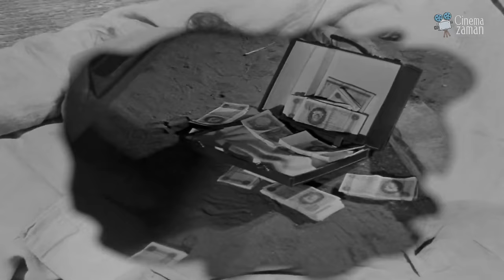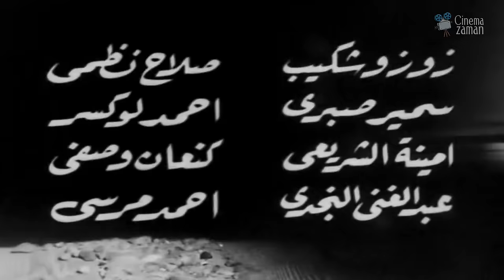حصرياً فيلم المساجين التلاتة | بطولة رشدي اباطة و محمد عوض وشمس البارودي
El-Massaguin El-Thalatha Film | فيلم المساجين التلاتة